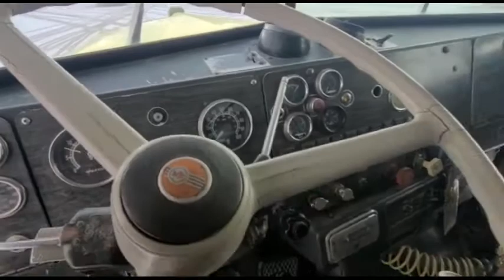1976 KENWORTH C500A For Sale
1976 Kenworth C500A Dump Truck

8V92 Detroit

15 Speed

Equipped with a 10 yard shaker box

Pintle hitch

More photos and video coming soon. You are welcome to view this unit by appointment. Call Reed

Thank you for viewing this Rivers West Auction listing!